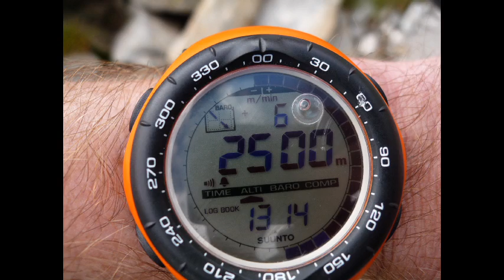Tagestour Neveser Höhenweg 26.08.2015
Eine der schönsten Wanderungen im Tauferertal!